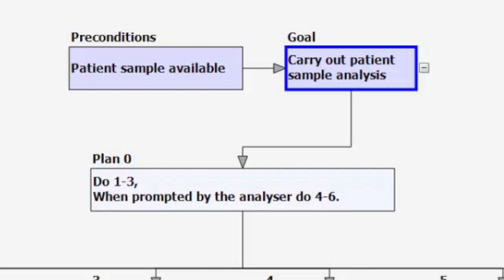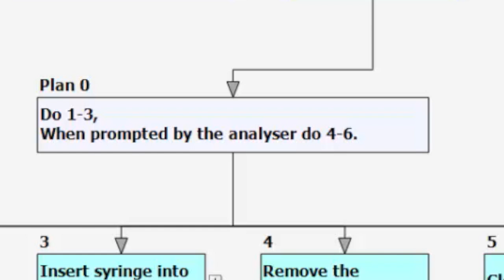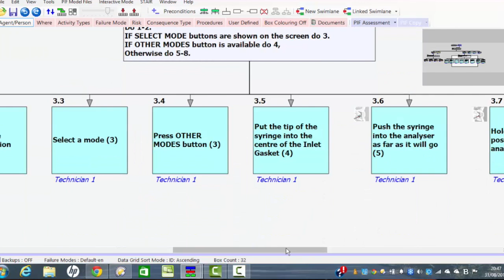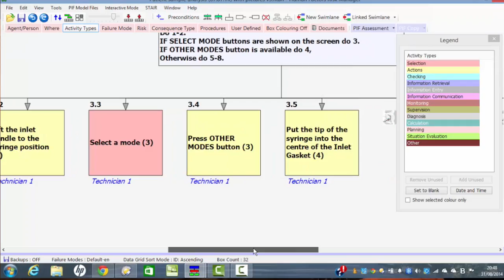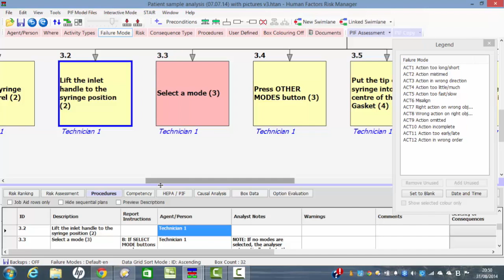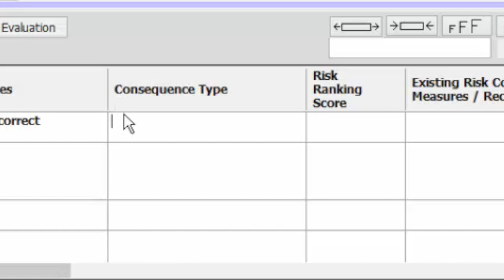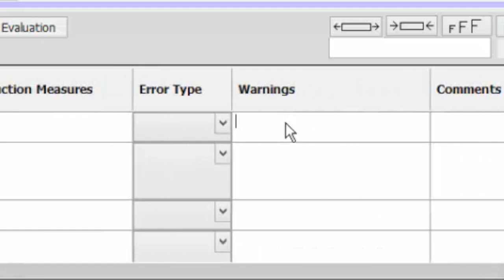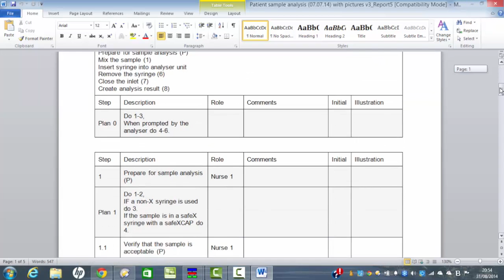Medical Device Design - Human Factors Risk Manager (HFRM) / SHERPA Software Demo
As part of the medical device design process the usability and risks to do with the device have to be analysed. The Human Factors Risk Manager (HFRM) software can be used to analyse and reduce the risk of human error. It has been used by medical device manufacturers, e.g. someone in this area recently said that they are now doing their task analyses 7x faster. But the software does more then task analysis and it offers more than just speeding up the process.

UPDATE: The software has recently been renamed to SHERPA (Systematic Human Error Reduction and Process Analysis) Software. This has better ties to the SHERPA methodological paper that provided the foundation for this work back in 1986.

Medical Device Design is a highly regulated practice, which is a good thing! By the FDA in the US and MHRA in the UK. This means that the devices’ usability and risks need to be thoroughly assessed at the design and development stage. Some of the main standards for this area include 62366 that covers the application of usability engineering to medical devices; and 14971 that covers the application of risk management to medical devices.

Whereas Human HAZOPs might be more common in industry the SHERPA software allows a very structured (and easy to operate) Hierarchical Task Analysis (HTA), it depending on the type of task steps there are different failure modes to consider, and then a complementary library of PIFs (Performance Influencing Factors) that increase or reduce the likelihood of failure. This is all integrated into one easy to use intuitive system.

A risk matrix is also built into the system so you can pinpoint where the risks are in the system and create an argument for how these have been mitigated and controlled.

IFUs (Instructions For Use) can also be drafted at the touch of a button, showing warnings where users need them. Training materials can also be devised detailing the knowledge and skill requirements for using the device.

One example where we have deployed this in an innovative research project was investigating the potential for video training materials for different adrenaline pens. We were interested in how well the videos communicated the knowledge and skill requirements for using the device safely. However, the first step is knowing what information should be being communicated as a priority – this was not obvious! Following the SHERPA process as described above explored the devices usability issues and risks, and highlighted what the videos should be trying to communicate.

The video above shows the SHERPA process being used for a syringe pump, but it could equally work well for a volumetric infusion pump, other large or small medical device in hospital, or a device to be used at home or a different care setting. It is ideal for wherever there are proceduralised tasks that could have high risks and human involvement – we want to minimise the risk of use error. This really enhances patient safety.

If you want to go straight to our FREE 30min training on how we use this software for Human Factors Safety Critical Task Reviews (HFCTR), including the process for Medical Device Design at a high level, then go